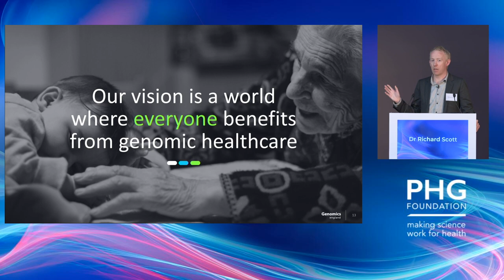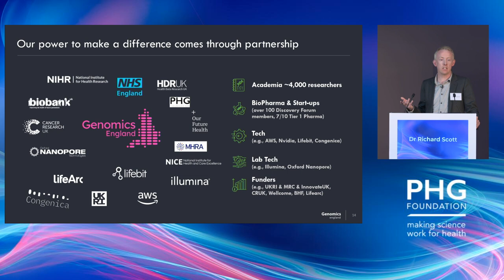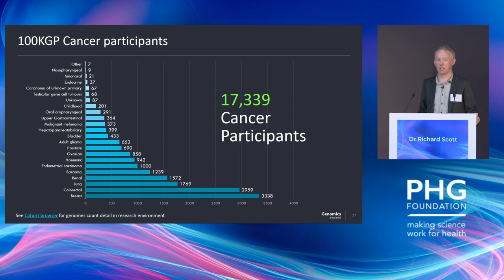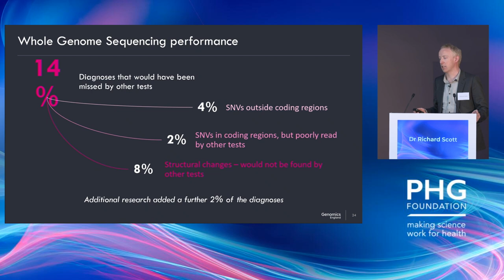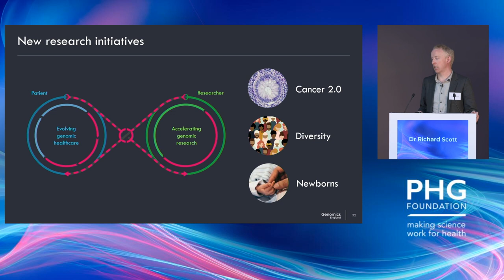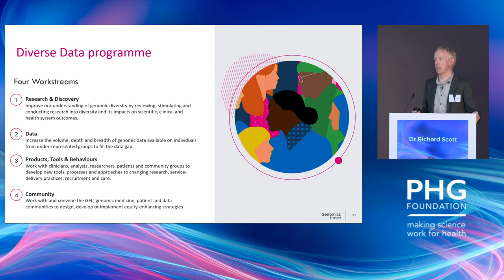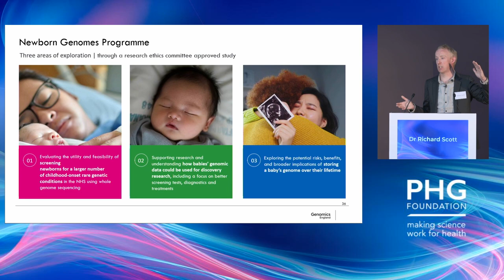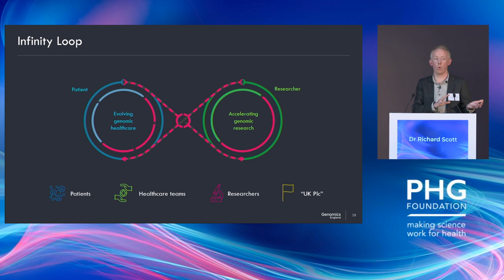Making science work for health | Dr Richard Scott on delivering genomics into healthcare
Dr Richard Scott shares the Genomics England - and his personal - excitement at being part of the genomics ecosystem in this extraordinary era of genomic science. He reflects on the role of the PHG Foundation and other organisations in enabling Genomics England to progress their vision for a world where everyone benefits from genomic healthcare.